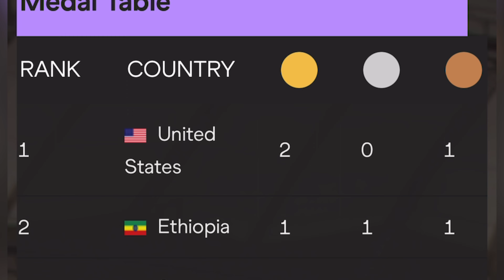Latest Medal Tally | World Athletics Championship updated Medal Tally | Full Medal Table